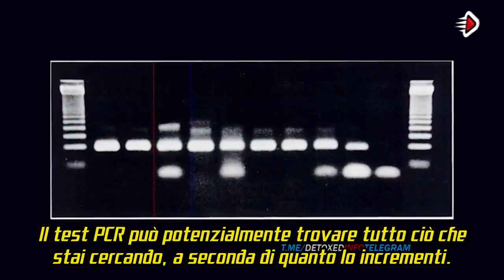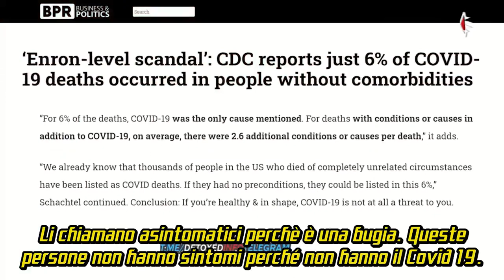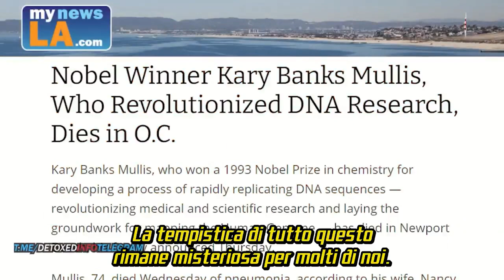INTERESSANTE SAPERE COSA KARY MULLIS PENSASSE DI FAUCI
Reportage che parla di 2 figure molto diverse e molto famose negli ultimi 3 anni: Anthony Fauci e Kary Mullis